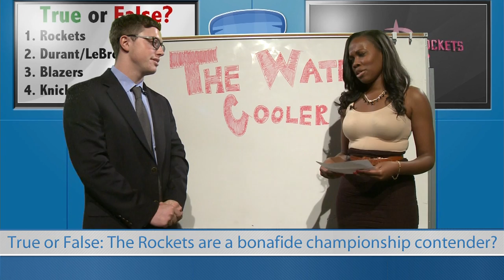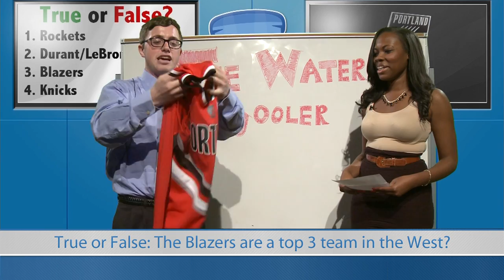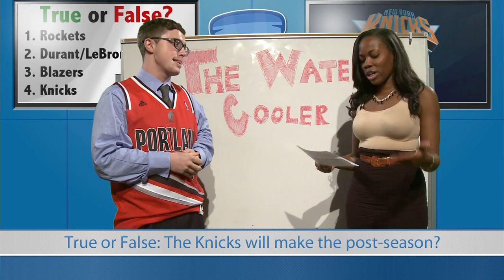The Water Cooler: NBA True or False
Chris and Lauren breakdown some hypotheticals for the NBA season by playing True or False.